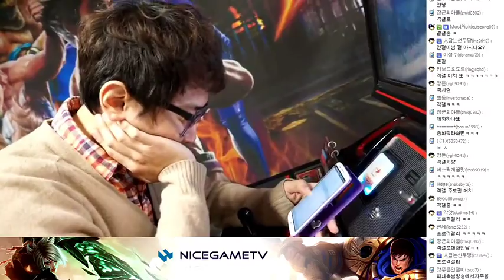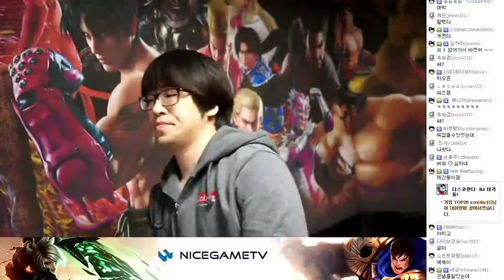Tekken Strike Season 3 Semifinals Winners Bracket Knee Vs Help me